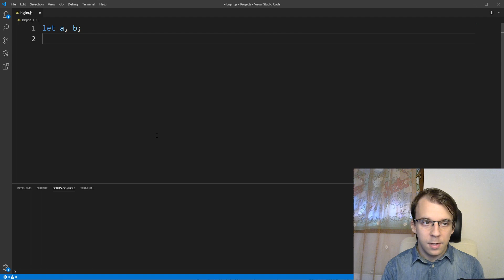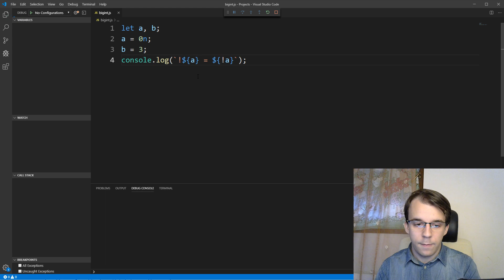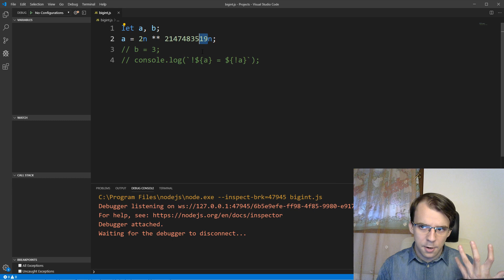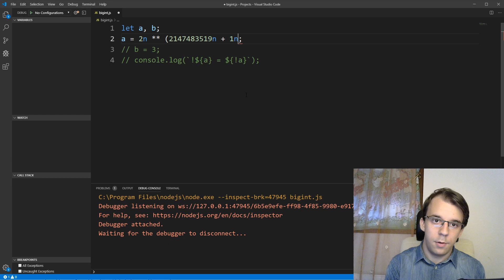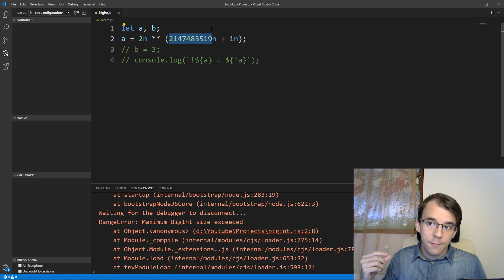BigInt in Javascript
For more information on this you can check out the ECMAScript BigInt proposal